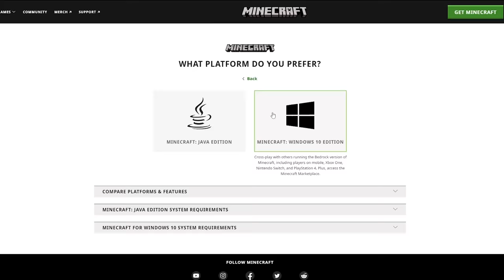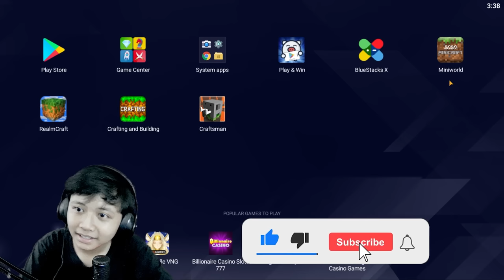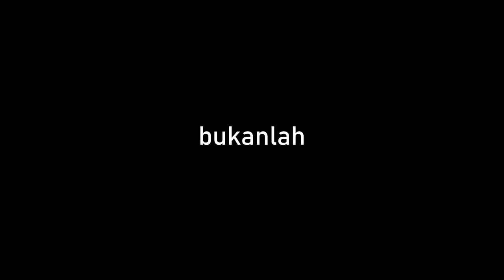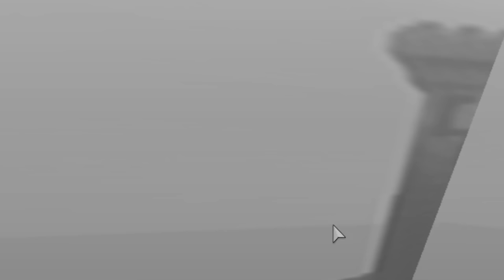Gw Mencari MINECRAFT GRATIS di PLAYSTORE, Dan Inilah Yang Terjadi... (gak worth it)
Minecraft adalah game paling laris di dunia, bahkan mengalahkan banyak game game besar. Ini membuat Minecraft memiliki banyak sekali game peniru gratis, dan di video ini gw mencarinya. Gw buka Playstore dan mencari Minecraft gratis, dan banyak sekali game muncul, dan gw mainkan. Beberapa menurut gw memiliki potensi dan yang lain just straight up trash. Apakah game game peniru ini lebih bagus daripada Minecraft?